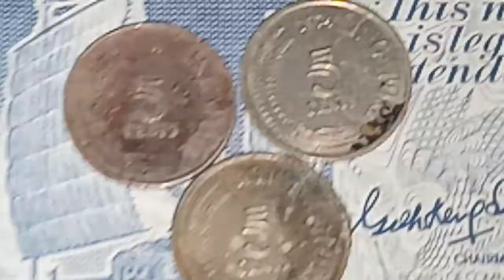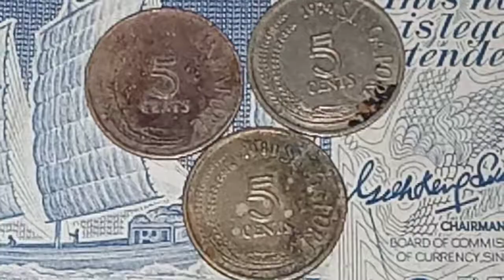5 cent Singapore 1971/1974 & 1980- MASUK RASA KELUAR TERASA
5senSingapura1971/1974/1980